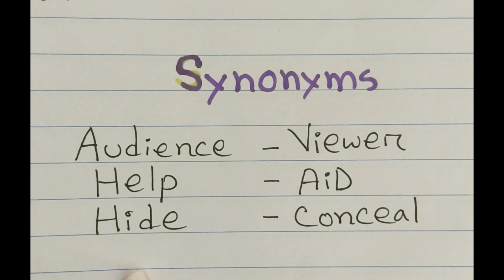Synonyms of IELTS Reading